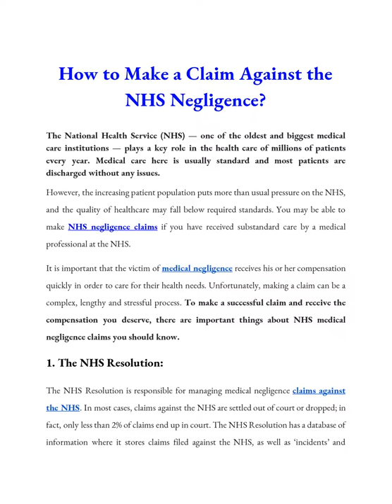How to Make a Claim Against the NHS Negligence?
Do you know how to make a claim against the NHS and how to Medical negligence solicitors help to making your claims of successful.